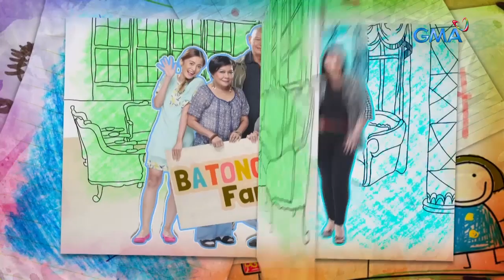Little Nanay: Full Episode 91 (Part 2/3) | with English subs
Everyone is taken aback as Don Miguel (Eddie Garcia) finally recovers from his illness.

Watch full episodes of ‘Little Nanay’ with English subtitles on GMANetwork.com/fullepisodes 'Little Nanay’ stars Kris Bernal as "Tinay" Vallejo-Batongbuhay, Chlaui Malayao as Chiechie Batongbuhay, and Hiro Peralta as Archie San Pedro. Also included in the cast are Nora Aunor, Eddie Garcia, Sunshine Dizon, Bembol Roco, Mark Herras, Juancho Trivino, Kempee de Leon, Gladys Reyes, and Winwyn Marquez.